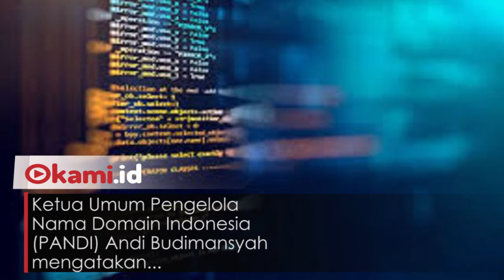Jika Lakukan Ini, Tidak Akan Terkena Dampak Gangguan Internet Dunia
Internet dunia akan mengalami gangguan dalam 48 jam kedepan

Dilansir dari Kompas.com, kejadian diakibatkan adanya pemeliharaan infrastruktur jaringan